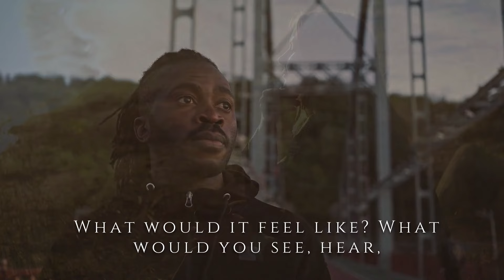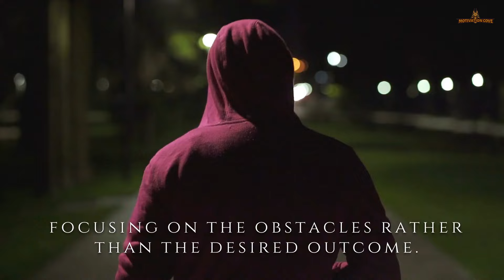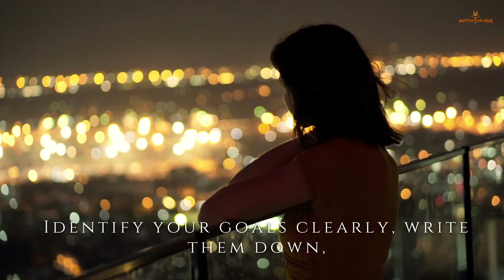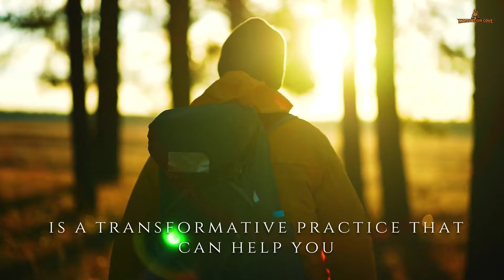After This EVERYTHING You Visualize Will Come TRUE | Neville Goddard